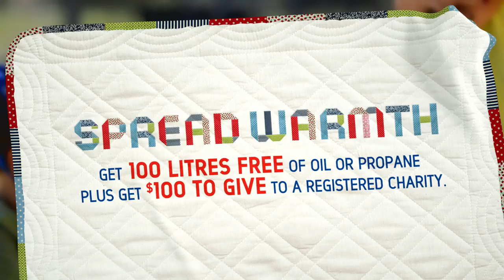Wilsons- Spread the Warmth Teddy Bear Spot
30sec. commercial with Wilson's Home Heating for the 2016 Fall Spread the Warmth Campaign.
Agency: Stir Creative
Strategic Partner: Phenomenal
Director of Photography: Jeff Babineau